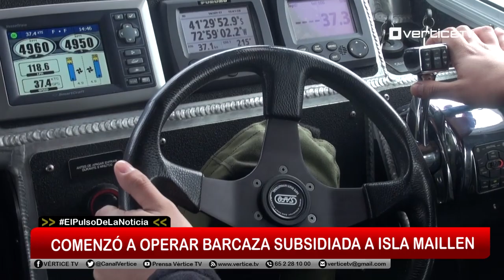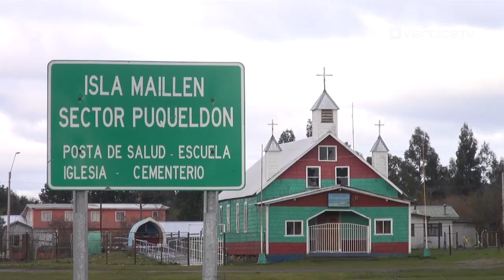Comenzó a operar la barcaza subsidiada a Isla Maillén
El pasado lunes comenzó a operar la barcaza subsidiada hacia Isla Maillén, en la comuna de Puerto Montt, la que cumple un histórico anhelo de los vecinos de dicho sector.